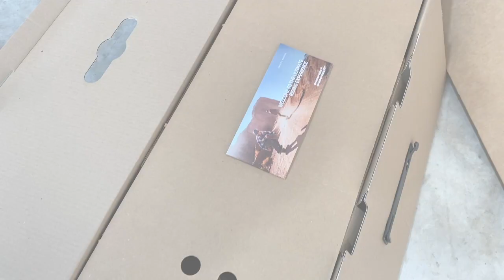New Toys at Aviator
OneWheel Adventures Commence!